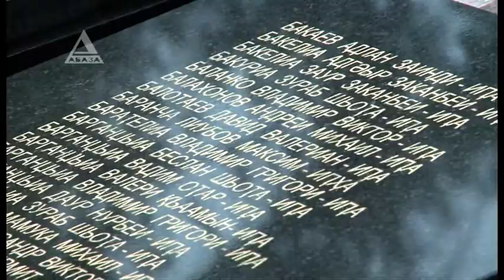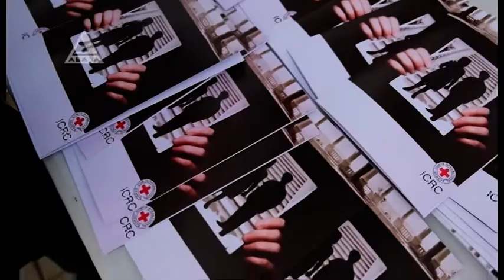В поисках имен и судеб. 30 августа - Международный день пропавших без вести